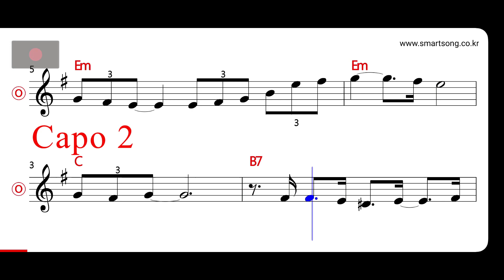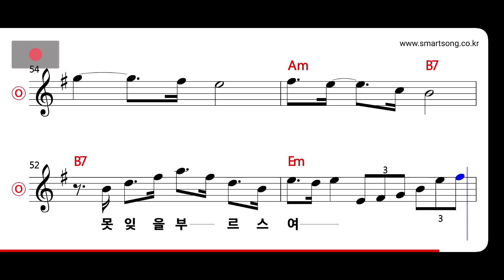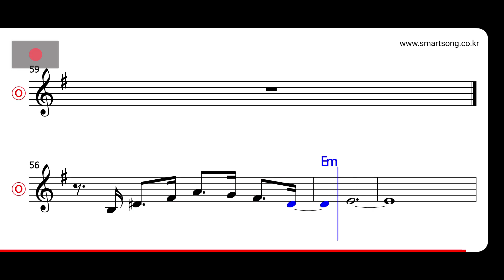윤시내 - 몬테카를로의 추억 MR